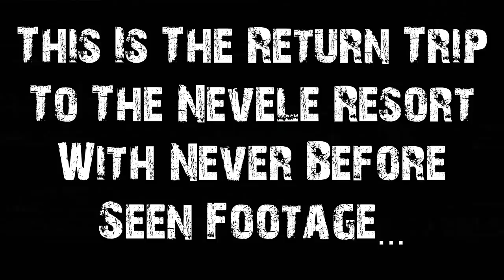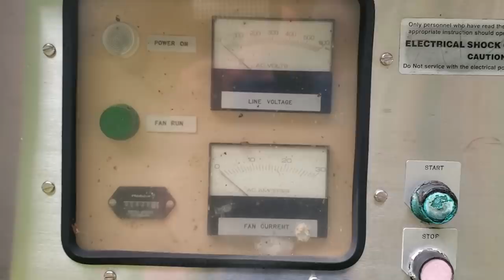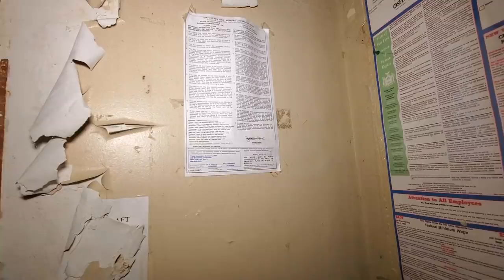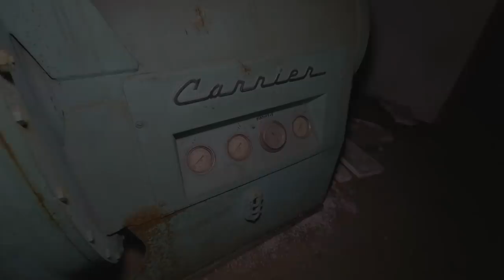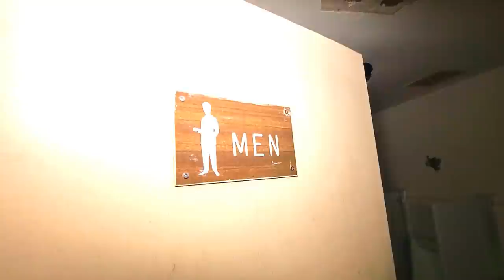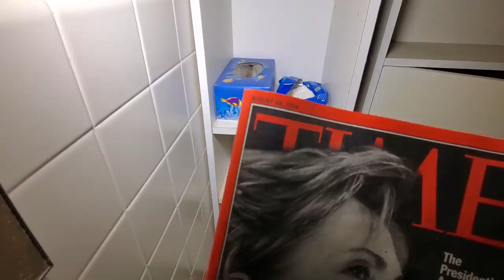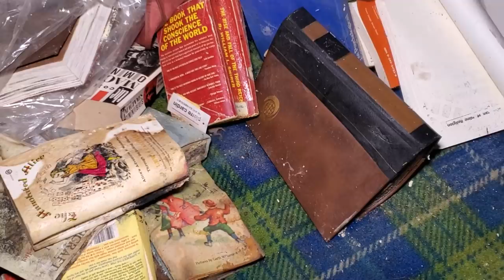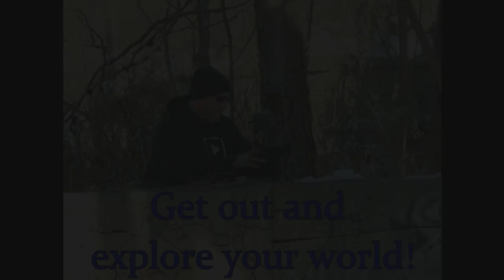Why Is The Abandoned Nevele Resort Still Standing? (Never Before Seen Footage)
We don't often get a second chance at things in life, so when that opportunity arises, you jump at it. What i'm referring to is a second chance at the Nevele Resort located in the Catskills of Ny. This massive place was slated for demolition spring of 2019, but that time frame came and went. So with some new information, we headed back to out to do an update and to see some areas we missed from our first visit. So come along as we see what updates and changes have been made to the Abandoned Nevele resort. Enjoy

►Business mail:
JPVideos

Equipment
►Handheld gimbal
►Dji Spark Case
►Led lights
►Laser pointer grid
►Smartphone Rig
►Wireless Mic
►Wired Mic